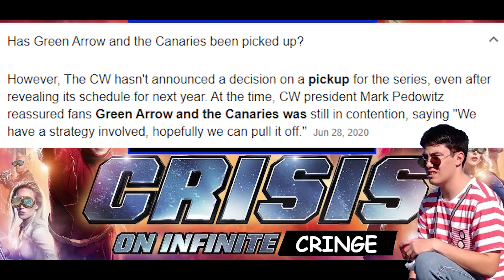Crisis On Infinite Cringe Part 1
An infinite amount of quiet talk ahead.